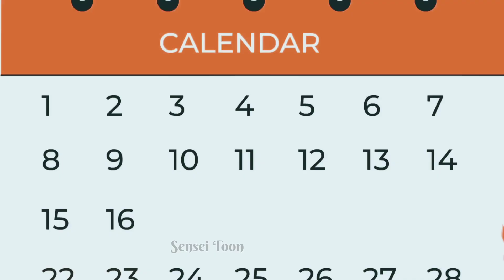चालाक औरत | Clever Woman | Hindi Story | Moral Story | Sensei Toon Story | Hindi Kahaniya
Hindi story | Moral Story | Sensei Toon Story | Hindi Kahaniya |

Moral stories, Hindi Moral stories, Stories for Animals

hindi kahani
hindi kahaniya,
hindi stories
kahani
hindi story
hindi kahaniyan

Please note that this video has been created for an audience aged 16 and above only and is not meant for kids.

Sensei Toons is a YouTube channel where you will find latest unique Hindi stories and moral stories.

cartoon
cartoon movie in hindi
cartoon kahani
kahaniyan
kahan
kahani ssoftoons hindi ,
ssoftoons hindi moral story
cartoons video kahani
moral value stories
hindi story
kahani hindi
kahaniya
cartoon kahaniya
cartoon moral stories in hindi
hindi story funny
hindi new story
cartoon video
all cartoons
cartoon movie
animation hindi
very short hindi stories
ssofttoons
juta wala juta wala
moral value stories in hindi
ssoftoons new cartoon in hindi
cartoon
cartoon hindi story
kahani
kahaniya
Sensei Toon Story Hindi
Hindi story toon